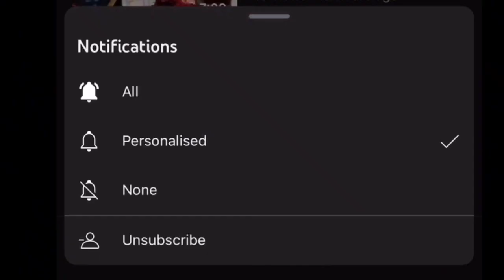Kunafa the Perfect Recipe| Crispy and Silky Kunafa with Pheni without Oven recipe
hello everyone,
The perfect Kunafa Recipe| Crispy and Silky Kunafa with Pheni without Oven recipe
The Middle Eastern world famous dessert Kunafa making with Pheni vermicelli traditional version  a perfect combination of crispy and soft silky cheesy cream,. make credible delight Kunafa or Kanafeh both names refer to the same dish, for detail recipe watch my uploaded video and follow my all recipe steps whenever you tried this recipe then don't forget to rate the recipe and let me know how you got on in the comments below I love hearing from you!

✔️ don't forget
👉 Share to your Friends
👉 comments